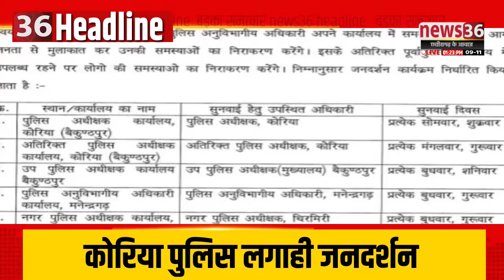छत्तीसगढ़ के मंझनिया 1 बजे तक के बड़का समाचार ।। Headline ।। 09 नवम्बर 2021